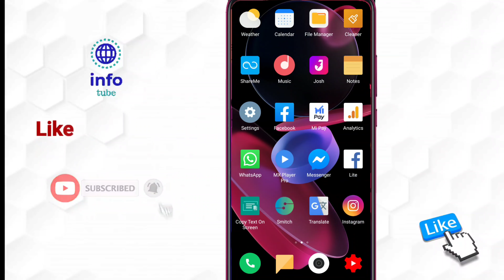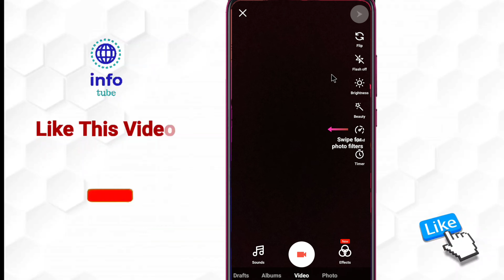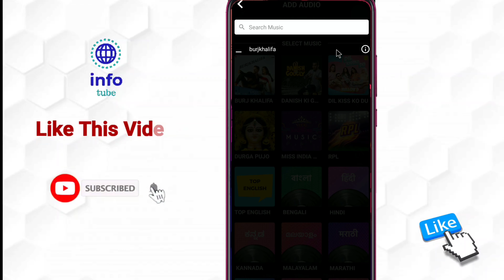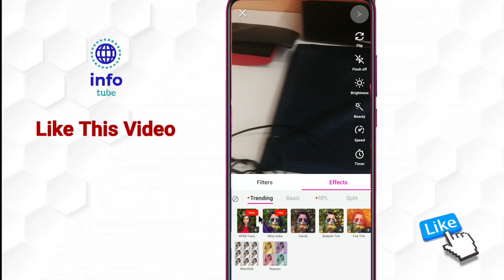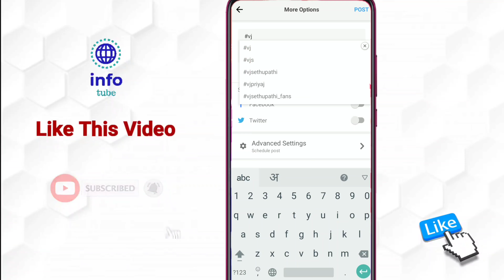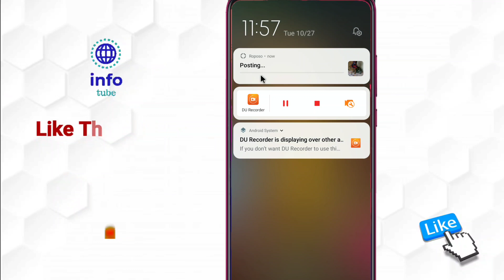Roposo app me video kaise banaye | how to create video in roposo app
About :- dosto aajke video me apko batane wala hu roposo app me video kaise banaye ummed karta hu apko yeah video pasand aayegi

Your query
roposo app par video kaise banaye
roposo app me video kaise banaye
how to create video in roposo app
how to make video in roposo app
how to make video in roposo app with sound
roposo app par video kaise banaye song ke sath
roposo me video kaise banate hain
roposo me song ke sath video kaise banaye
roposo app mein music ke sath video kaise banaye
roposo app mein gane ke sath video kaise banaye